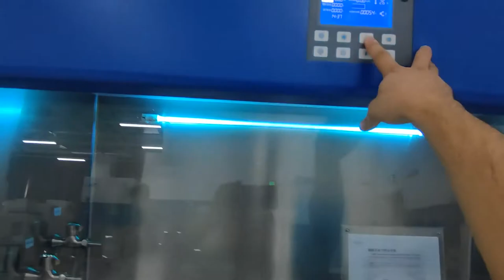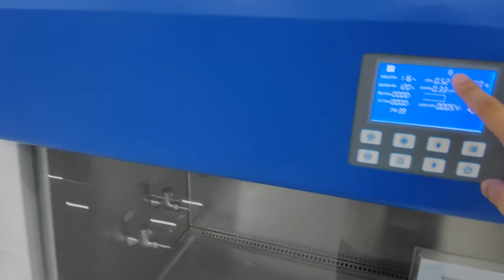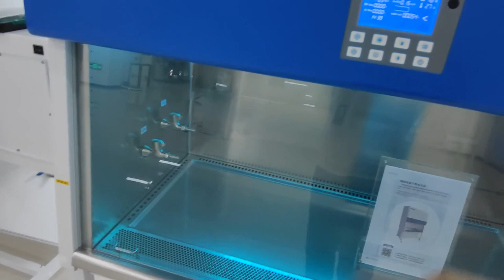Service-UV lamp not pwoer on checking video Operation 20210922